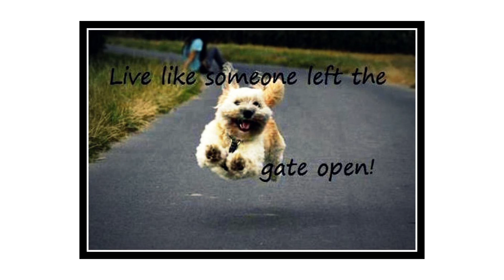RIP Tbone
We had T-bone for 3 years, but feels like we have had him forever. He was a lover and not a fighter. He enjoyed playing with many friends and loved us very much. And we love him too. He will be greatly missed. We will miss having our extra vacuum around and the sound of his collar when he was just fiddling around.